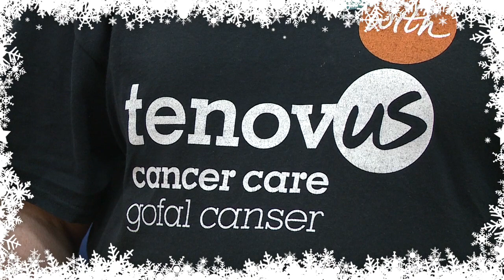Ospreys TV: Ospreys in the Community Christmas Calendar Day 23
OitC and Ospreys rugby players Jeff Hassler and Bradley Davies joined Tenovus Cancer Care's Sing with Us Swansea choir for some Christmas carol singing. But were they more Cat Stevens or strangled cat. Find out now.